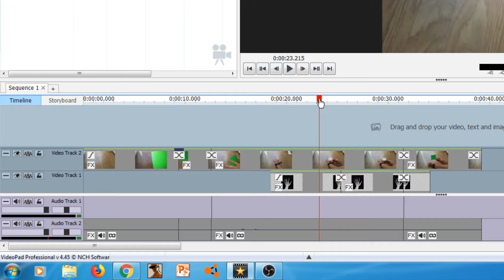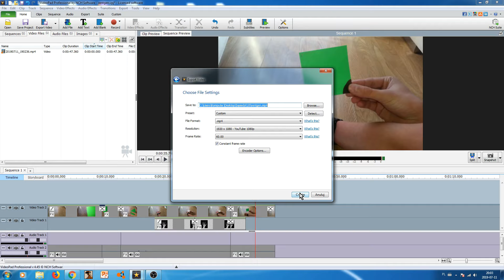WOW!!! Zrobiłem Rentgen z kartki papieru!!! Poradnik Videopad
Zrobiłem efekt filmowy w którym prześwietlam sobie ręke zwykłą kartką!
Jeżeli chcecie żebym robił więcej takich filmów to dajcie znać w komentarzach i zostawcie suba!

Film w całości autorstwa RandomFILMS